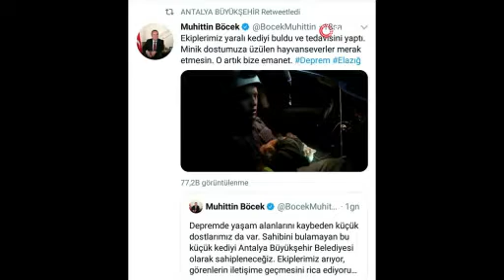Depremzede kediye Böcek’ten yardım eli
Antalya Büyükşehir Belediye Başkanı Muhittin Böcek, Elazığ’daki depremden yaralı kurtulan kediye sahip çıktıklarını sosyal medyadan duyurdu